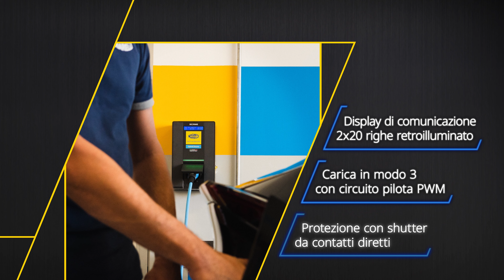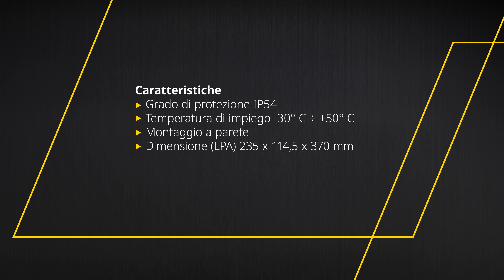Wall Box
Punto di ricarica per veicoli elettrici o ibridi plug-in in modalità libera.
Due modelli sviluppati in collaborazione con SCAME:
►  32A 230Vac 7,4kW
►  32A 400Vac 22kW
Massima sicurezza e protezione (IEC/EN 61851-1, 61439-7).

● Display di comunicazione 2x20 righe retroilluminato
● Carica in modo 3 con circuito pilota PWM
● Protezione con shutter da contatti diretti
● Misurazione corrente assorbita
● Gestione blocco anti estrazione spina
● Funzionamento in modalità libera
● Cavo opzionale, lunghezza 5 m, con presa Tipo 2
● Possibilità di installazione flessibile con installatore proprio o autorizzato SCAME
● Potenza 7,4kW | 22kW
● Tensione nominale 230Vac | 400Vac
● Corrente nominale 32A
● Frequenza 50-60Hz
● Grado di protezione IP54
● Temperatura di impiego -30°C ÷ +50°C
● Montaggio a parete
● Dimensioni (LPA) 235 x 114,5 x 370 mm